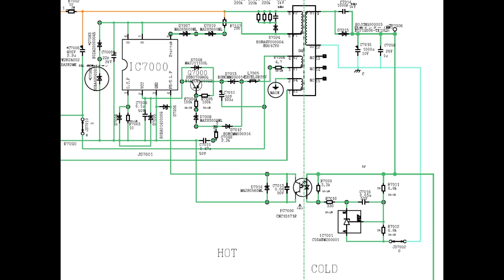Panasonic Viera TX television - No Power, not even standby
***WARNING HIGH VOLTAGES PRESENT**
Do not attempt a repair if you are not competent to do so.

Panasonic Viera
TX32LZD85
No red power light comes on when you press the latching power button.
5V power is too low (~3V)
PC7000 (and J6 when power button latched on) 3v - should be 5 v
PC7000 used as a feedback to regulate the 5V supply
Fed Into chip IC7000 pin 4 when IC7001 Zener goes active - drives LED,
opto-transistor pulls pin 4 low.
Manual for similar TV:
I'm going to try a FOD814 and will let you know. A Vishay VO615A might also do it.